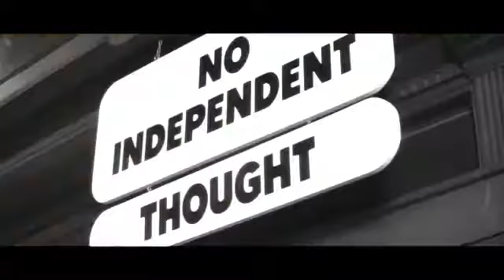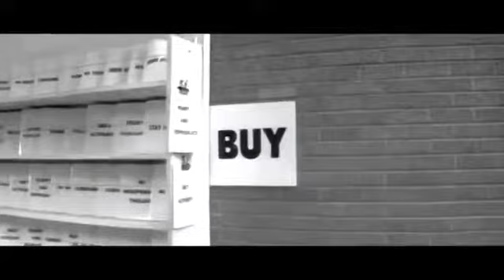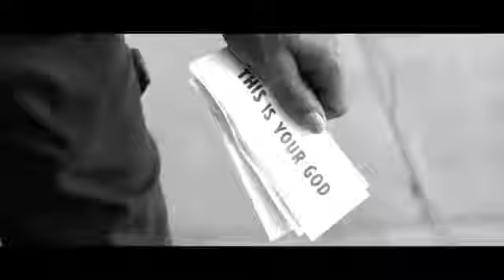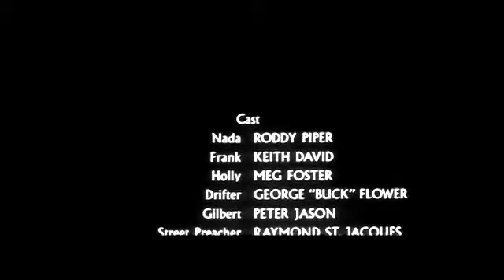'ELLOS VIVEN' {"SOBREVIVEN"}~//Castilian Language//~